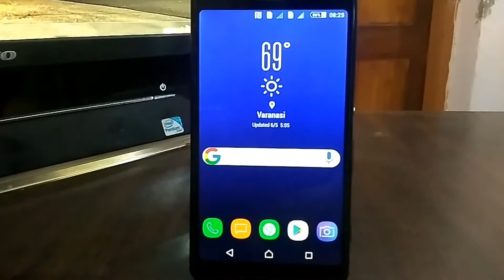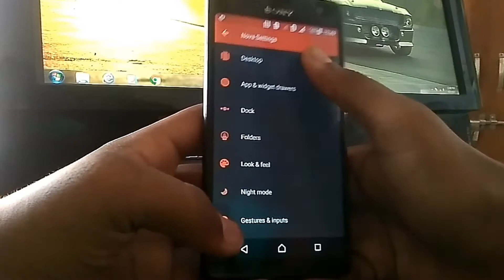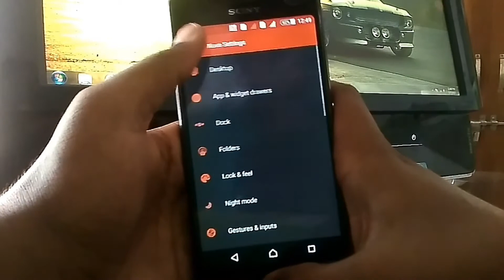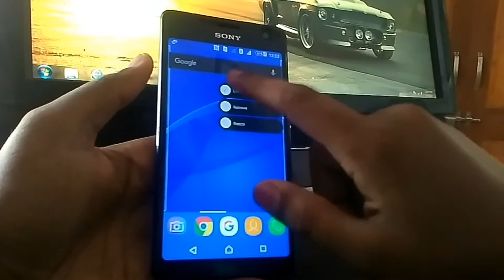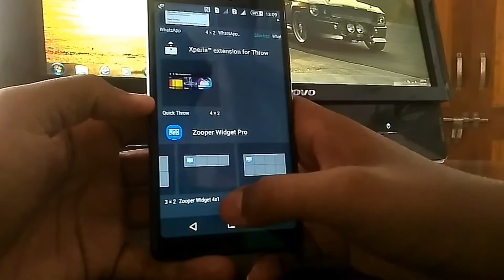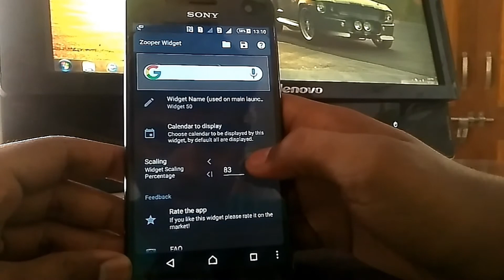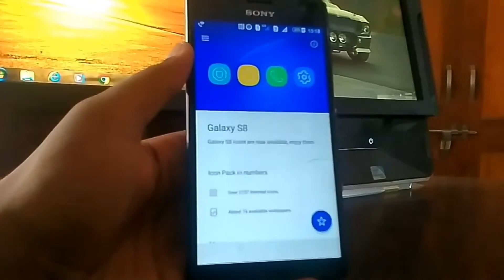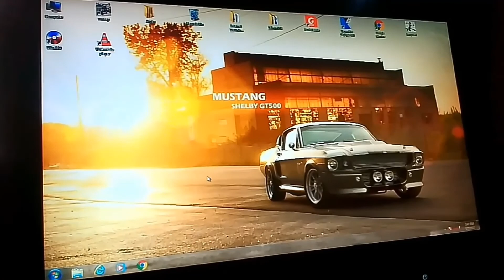Make your Android look exactly like Samsung Galaxy S8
AMAZING INSTAGRAM TRICKS YOU SHOULD KNOW"
Hey whats up guys my  name is Aryan Singh and in this video I have shown how to customize your Android and give it a look like S8.
The S8 is really the best and amazing brezzeless smartphone by Samsung.

About me :- I am a boy who love cars and love to design then too in computers as well as in papers  I upload some tech videos for the peoples so that they can learn and understand better in hindi.